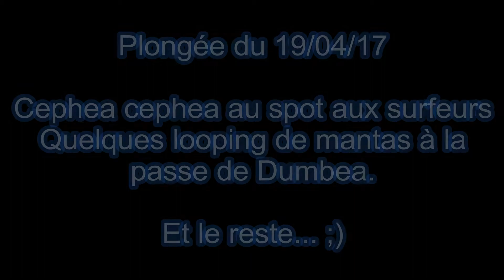19/04/17 Plongee spot-Dumbea int ext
Cephea cephea au spot aux surfeurs
Quelques looping de mantas à la passe de Dumbea.
Et le reste... ;)
Désolé, ce sera sans le son d'Adele (droits d'auteurs :( )